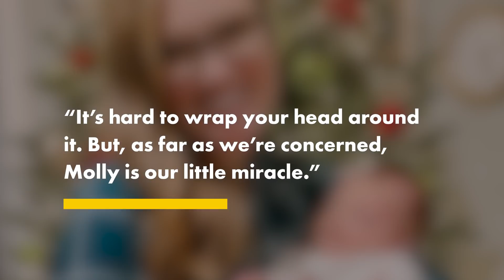This record-breaking baby is 27 years old — 2 years younger than her mom | New York Post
There’s a mere 18-month age gap between this proud mom and her baby — and thanks to the wonders of science, the record-breaking infant is technically 27 years old.

Molly Everette Gibson was born from an embryo that was frozen in October 1992 — only 18 months after her mother, Tina, now 29, was born in April 1991.

“It’s hard to wrap your head around it,” Tina told The Post from her home in Knoxville, Tennessee. “But, as far as we’re concerned, Molly is our little miracle.”